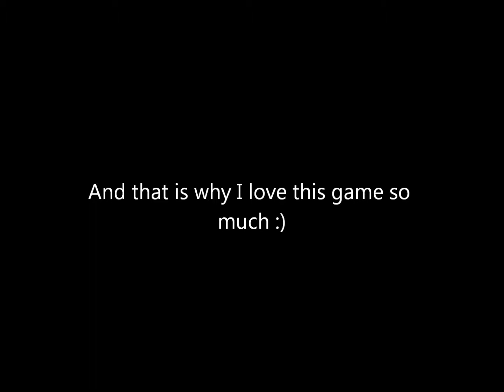Double Life Grip Fun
Brian and I messing around with one of the best spells in the game, leap of faith.  I am still working on getting Fraps to record Ventrilo, but no luck so far.